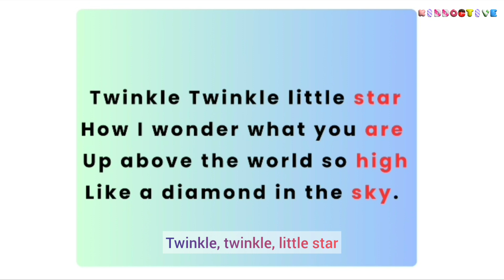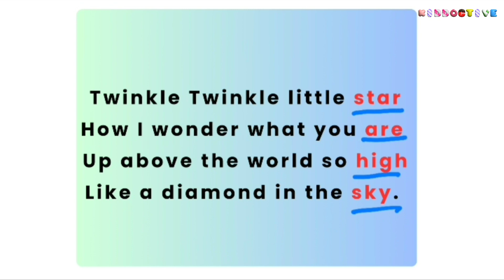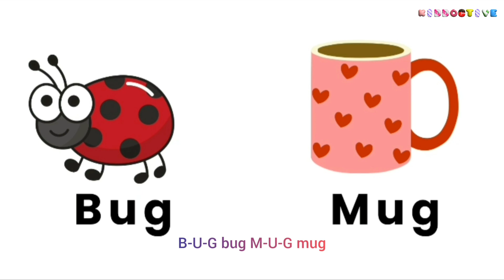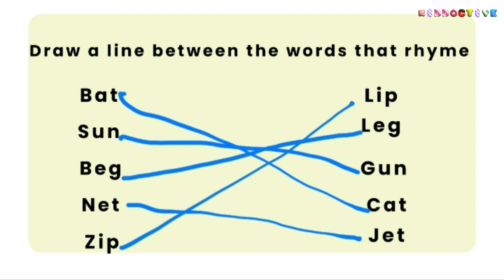"Rhyme Time Fun: Learn Rhyming Words for Pre-schoolers! Learning Activity For Toddlers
"Rhyme Time Fun: Learn Rhyming Words for Pre-schoolers! 🌈✨"

Description:

🎶 Welcome to our enchanting world of words and rhymes! In this delightful video, we're embarking on a journey of learning and laughter as we introduce your pre-schoolers to the magical realm of rhyming words. Join us for a rhyme-filled adventure that will not only entertain but also enhance your little one's language skills.
🎈 Educational Benefits:

Boost language development and vocabulary.
Enhance phonological awareness for better reading readiness.
Foster a love for language through engaging and entertaining content.

Share the joy of learning with fellow parents, caregivers, and educators!
Explore our playlist for more early childhood education videos, interactive games, and learning materials that support your child's growth.

🌈 Let's Rhyme and Shine Together!
Press play and let the rhyming adventure begin! Learning has never been this much fun. 🚀📖